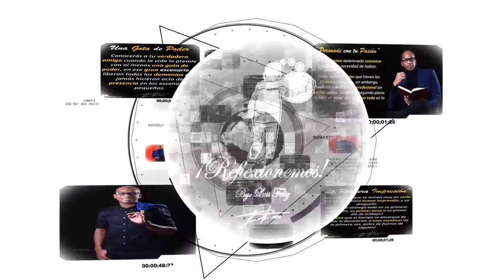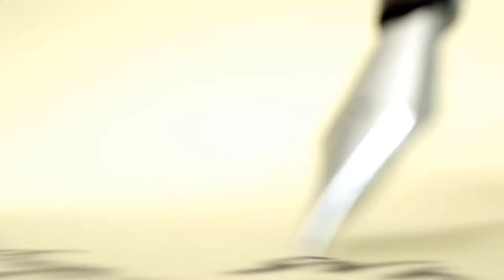Cuando me enamoré de la excelencia... | Zona Neutral